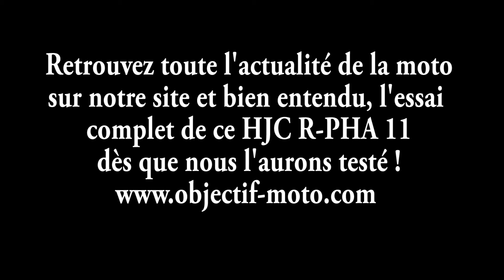Unboxing HJC RPHA 11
Après les essais du HJC Rpha Max Evo et Rpha Jet l'année passée, cette année, la vedette c'est la R-PHA 11.